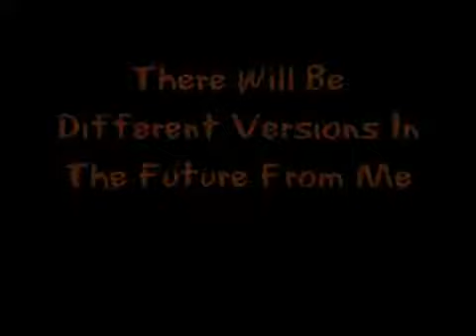Tremors 3: Back to Perfection trailer #2